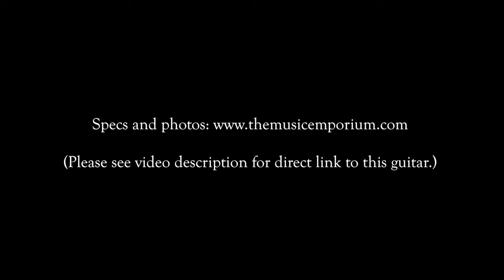Koll Junior Glide @ The Music Emporium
Saul Koll is one of today's most revered builders and it's easy to see why...this metallic orange Junior Glide is the epitome of rock attitude. Played here by TME's own Eliot Hunt through a cranked Carr Rambler and Coppersound Pedals Strategy Boost.

Lefty? We have a matching lefty version of this build!

Amp: Carr Rambler
Pedal: Coppersound Pedals Strategy Boost